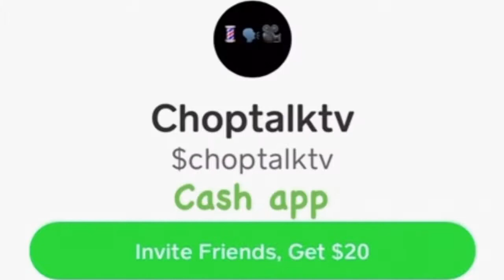Dre toon... Doing landscaping b4 jumping into the industry.. wanting to do a feature with sexy red..